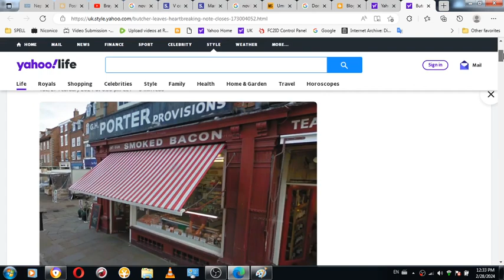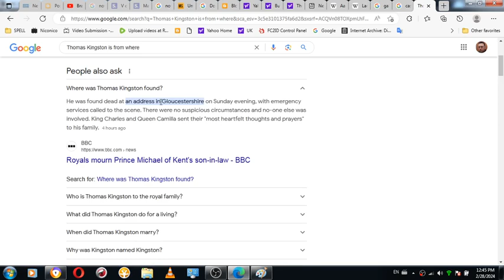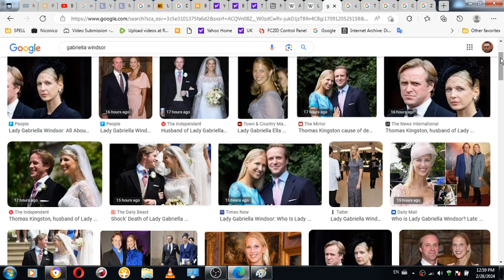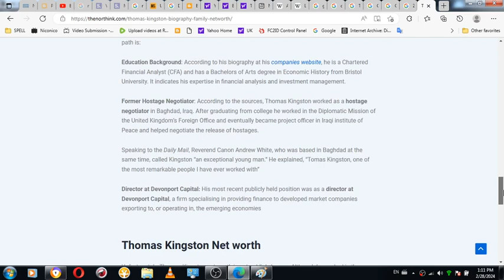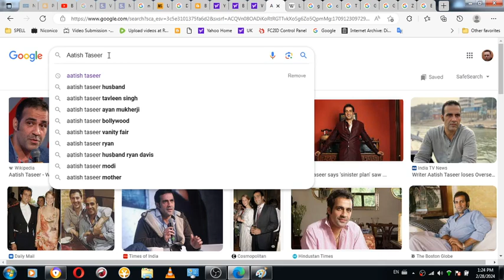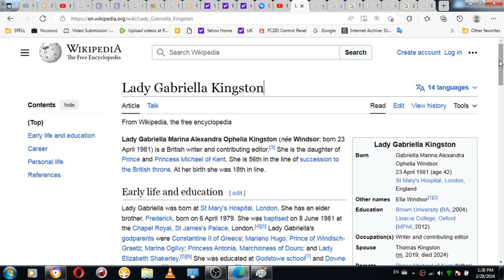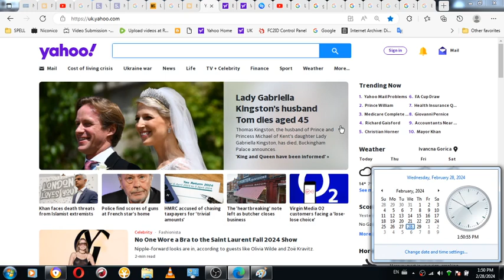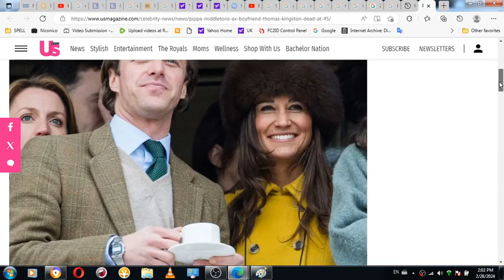STAY REAL BY GABRIELLA WINDSOR AND NOT MORE TIME TO WASTE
STAY REAL BY GABRIELA WINDSOR AND NOT EVEN MORE TIME TO WASTE